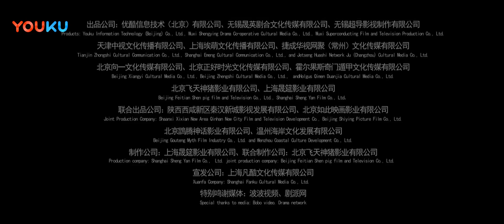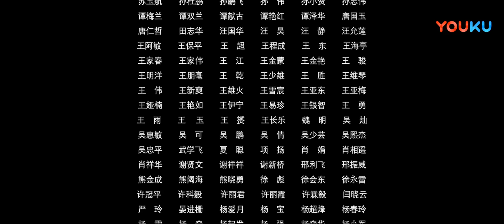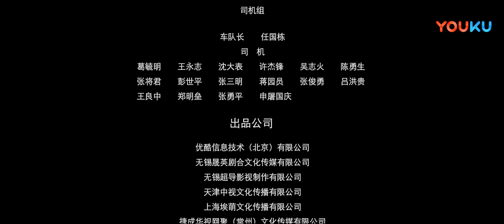หนังเต็มเรื่องพากย์ไทย | ศึกปรมาจารย์พลิกชะตา "ภาคสัตว์เทพเฟยเทียน" | หนังจีน/หนังย้อนยุค | YOUKU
★ศึกปรมาจารย์พลิกชะตา "ภาคสัตว์เทพเฟยเทียน" : ภาพยนตร์เรื่องนี้บอกเล่าถึงเรื่องราวของเจียงหยวน หัวหน้าของสำนักเต๋า เพื่อช่วยชีวิตผู้คนในเมืองหยวน เขาเสียสละตัวเองเพื่อปิดผนึกหมูบินสัตว์ประหลาดโบราณในร่างของเจียงอู่ซาน เจียงอู่ซานเติบโตจากในหมู่บ้านเล็ก ๆ ซึ่งตั้งแต่เด็กก็มีหางหมูงอกออกมาจากทางด้านหลัง เขามักจะถูกผู้คนในหมู่บ้านรังแกเพราะเห็นว่าเป็นตัวประหลาด ภายหลังถูกผู้คนในหมู่บ้านไล่ออกไป ในขณะนั้นเขาก็คิดว่าตัวเองต้องถูกสิ่งชั่วร้ายครอบงำแน่ๆ จึงตัดสินใจที่จะเดินทางไปสำนักเต๋าเพื่อหาวิธีกำจัดคำสาปนี้ไปซะ แต่เมื่อเดินทางถึงสำนักเต๋ากลับถูกไล่ออกไป สุดท้ายแล้วตัวตนของเขาจะเกี่ยวข้องกับสัตว์ประหลาดที่เคยปรากฏขึ้นเมื่อ20ปีก่อนหรือไม่ และสุดท้ายเขาจะสามารถแก้ไขคำสาปนี้ได้หรือเปล่า โปรดติดตามได้ที่ YOUKU

00:00 เว็บไซต์ YOUKU เวอร์ชั่น International ใช้งานได้แล้ววันนี้
02:00 ดาวน์โหลดแอป YOUKU International เพื่อรับชมสิ่งที่น่าสนใจได้ก่อนใคร